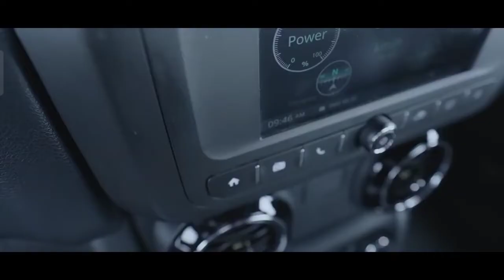Mahindra Thar _ Cinematics _ Kaththi Bgm